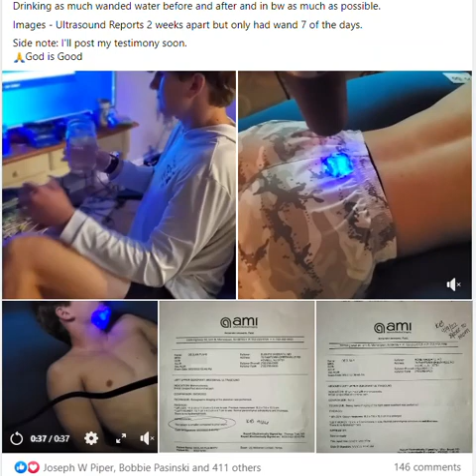iTeraCare 16 year boy got Mono back in Late August! Testimonial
16 year boy got Mono back in Late August!😪  Testimonial

"Although I had heard of Mono, I didnt know the details of what happens to the body when you get Mono and what he would go through!!
The Good News:
Our son got over the fever and tiredness side effects of Mono fairly quickly, I attribute this to having JuicePlus running thru his veins for the past 10 years. He did lose about 25 pounds (worst part for him).
The Bad News: Mono (aka EBV) affects the Spleen.
During one of our visitsw the Dr. we learned that if his Spleen is enlarged he cannot play in any contact sports.
Hence our first Ultrasound on Sept 9th. And his Spleen was enlarged (15.2cm x7.8cm x 15.3cm) To say I was disappointed would be an understatement!!😭 I was trying to hold it together for our son bc I know how hard he has been working for this upcoming Football Season.
I asked the Dr. what can we do to get the Spleen to shrink?
Their answer...there is nothing! Just rest, stay hydrated, no medications.. Nadda!!
Well as a mom that has been in the wellness space for 30 plus years,  I knew there had to be something out there that would help him.
I was researching foods to eat😂 bc that's my jam.
I was asking parents if their children had Mono and what did they do (WOW...their were some crazy stories..and really unfortunate stories..like their child was out of school for the entire school year bc they just felt horrible😪 and had a hard time staying awake. Another mom and dad telling me their son missed playing sports for 6 months😫.)
Hearing stories of an NFL player having his Spleen removed so he could play w the Jets Team🙁.
Even with all the horrible stories, I  Prayed and Prayed and still had faith that God would put something or someone in my path that would be able to help our son heal faster so he could play at least part of this season.
Hence thats where this iTeraCare wand came into play.  The Science made complete sense to me (that's my other jam) so I spent many hours reading about it and reading people's stories that had been using the wand on this page and others so I ordered it, got it on Sept 17th and started using it on our son..wanded water day 1 then the next a full body spleen treatment following the pdf (directions).
This past Friday Sept 23rd we had our sons 2nd Ultrasound and at the end of the ultrasound I asked the tech what his spleen size was..all I heard was 11 point something ..I  was jumping for Joy...as you can imagine 🤣 ( I knew from speaking w the Dr that the Spleen needed to be bw 10cm and 12cm for his age).  The tech said the Dr will get the report Monday!
(Side note: his Spleen size measured 11.8cm x 4.3cm x 4.7cm 😲)
I attribute this quick and drastic  shrinking of his Spleen to this iTeracare Wand.
Our son is back on the Football Field with his Team doing what he LUVS, Playing Football!!
Thank you all for posting your stories in here. They gave me hope for my son.
Videos & Images below:
1st - me testing my son to see if he could taste the difference bw non wanded water and wanded water
2nd - 1st full Spleen focused treatment
3rd - 2nd full Spleen focused treatment
Drinking as much wanded water before and after and in bw as much as possible.
Images - Ultrasound Reports 2 weeks apart but only had wand 7 of the days.
Side note: I'll post my testimony soon.